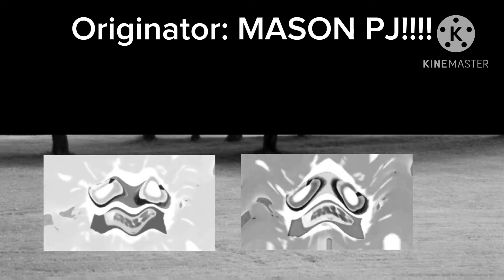The Klasky csupo effect competition show ep 10: in the space shuttle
CUZ TONOIT WILL BE THE NOIT